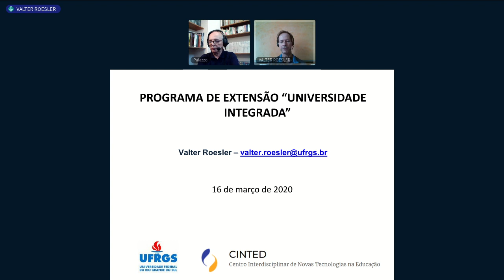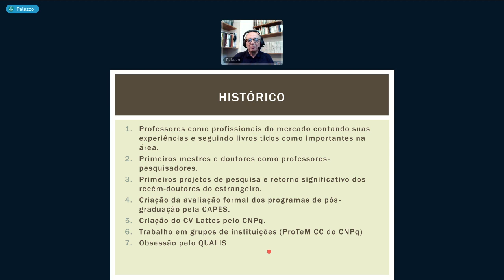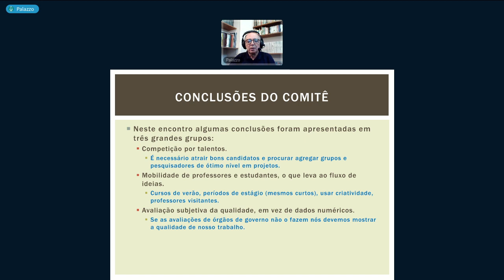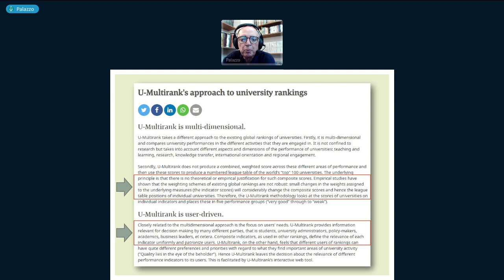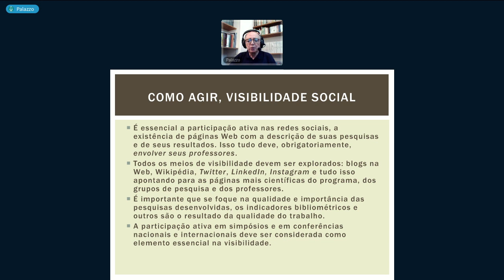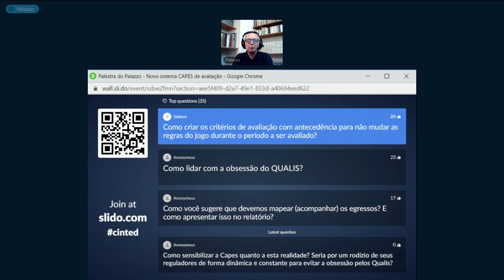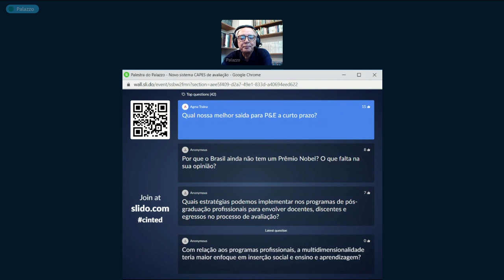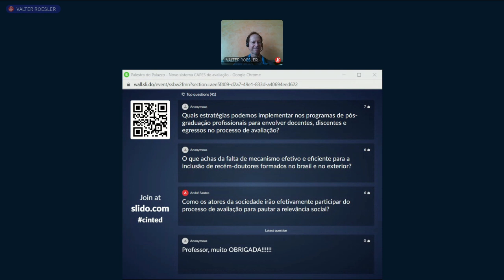Avaliação Multidimensional em Programas de Pós Graduação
Hoje perdemos a visibilidade por parte da população, estamos demasiadamente preocupados em mostrar nossa produção em termos do Índice Restrito do QUALIS da CAPES. Vocês acham que a população, que nos paga as pesquisas, sabe o que é isso? O mundo mudou, a sociedade quer saber que efeito positivo em sua vida ocorrerá como resultado das atividades dos programas de pós-graduação. Precisamos mostrar a importância social do que fazemos de forma que seja possível a sua compreensão pelo público geral. A partir disso é possível relacionar a parte científica com as pesquisas desenvolvidas. As publicações são a consequência de uma pesquisa de qualidade, não o resultado da pesquisa. A atual avaliação, muito centrada em publicações, é uma das grandes culpadas pelo distanciamento da comunidade acadêmica da sociedade. A Comunidade Europeia – CE – está mudando a avaliação das Universidades, o U-Multirank considera múltiplas dimensões na avaliação. O U-Multirank é uma classificação criada por um consórcio de centros de estudos da Alemanha e Holanda, em 2014 e apoiada pela CE. Esta análise multidimensional servirá para induzir pesquisas de maior impacto científico, social e econômico. As dimensões consideradas pela CAPES são: Ensino e aprendizagem, Internacionalização/Inserção, Produção de conhecimento, Inovação e transferência de conhecimento, e Impacto e relevância para a sociedade. Este modelo começará a ser aplicado a partir do próximo quadriênio, começando em 2021. O objetivo desta palestra é apresentar o modelo e dispor de um tempo para discussão dos impactos em nossos programas.